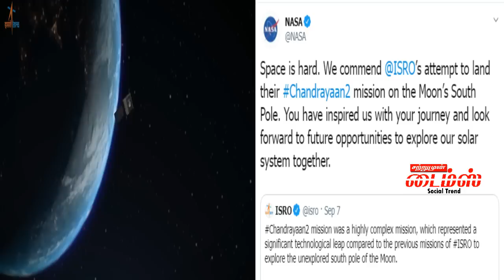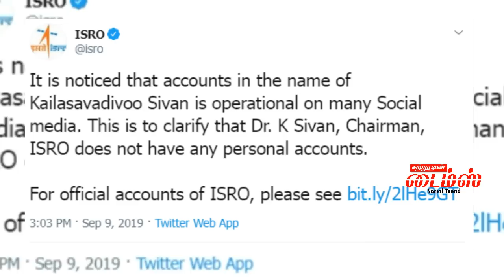சேதம் இல்லாமல் தரையிறங்கியுள்ள chandrayaan 2 விக்ரம் லேண்டரும் நாசாவின் அறிவிப்பும் சந்திரயான்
you have inspired us nasa to isro after chandrayaan 2 moon vikram lander இஸ்ரோ தலைவர் சிவன் சிவன் isro signal